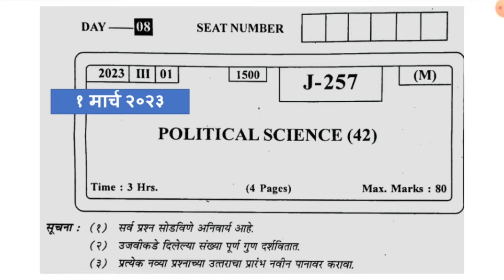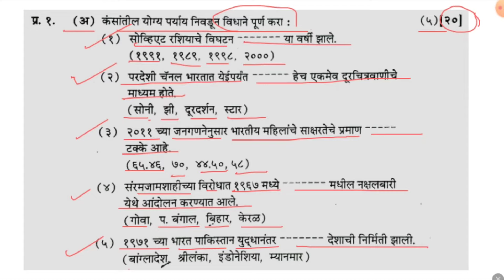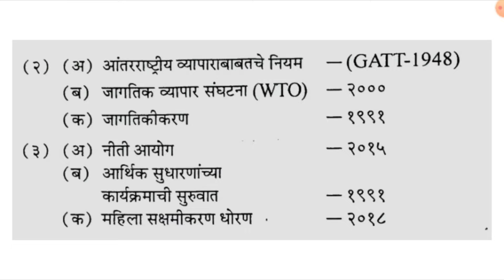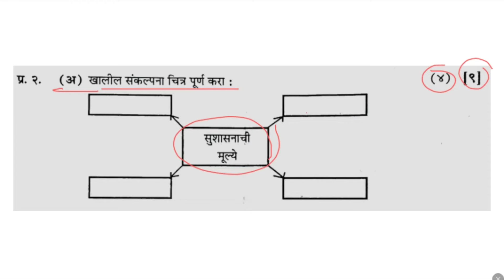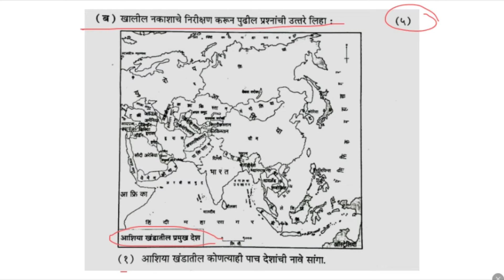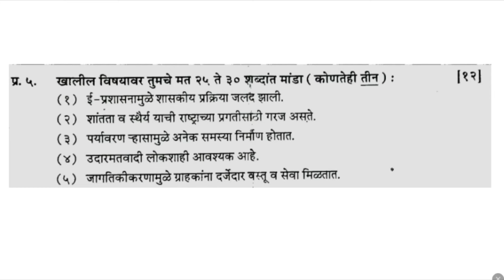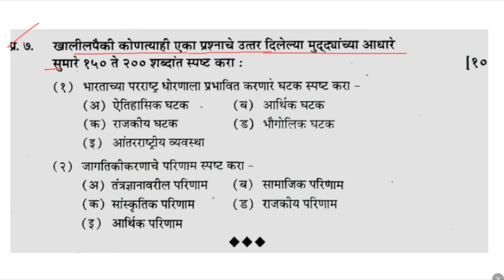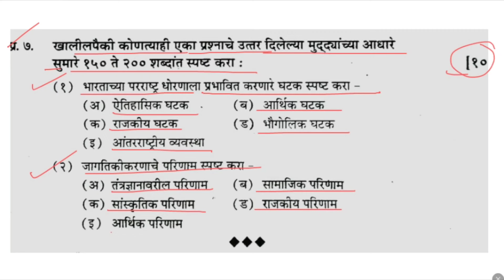१ मार्च २०२३